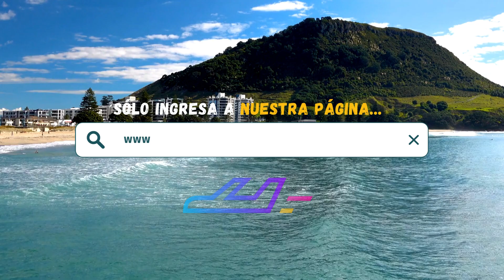Hotel Hacienda Buenaventura (Puerto Vallarta) | TripAdventour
Reserva ahora tu estancia en Hotel Hacienda Buenaventura, Puerto Vallarta, Jalisco 🇲🇽